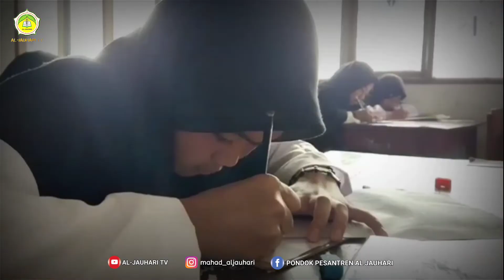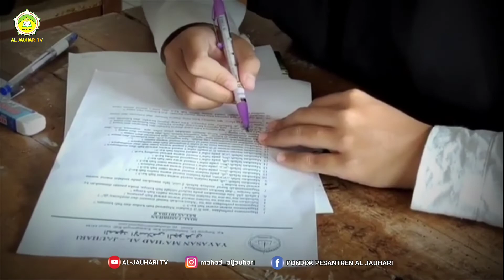SEBELUM PULANG DIUJI DULU!!!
Pondok Pesantren Al-Jauhari
Alamat: Kp. Sangojar RT/RW. 01, Ds. Sindanggalih, Kec. Karangtengah Garut 44184.

Pondok Pesantren Al-Jauhari adalah pesantren yang berbasis salafiyah dengan manajemen pesantren yang mengadopsi sistem pesantren modern. Kajian kitab-kitab kuning (klasik) masih tetap menjadi unggulan dan ciri khas.

Program unggulan:
Akademi Retorika Dakwah
​Cara Cepat Baca Kitab Kuning Metode Amtsilati
​Tahsin al-Qur'an
Ditambah dengan kegiatan ekstrakurikuler seperti pencak silat, pramuka dan marching band.

Info lebih lanjut hubungi kontak personil di bawah ini.
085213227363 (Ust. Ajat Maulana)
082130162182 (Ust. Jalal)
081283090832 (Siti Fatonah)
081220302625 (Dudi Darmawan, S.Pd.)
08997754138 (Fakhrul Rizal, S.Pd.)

Lihat juga playlist kami.